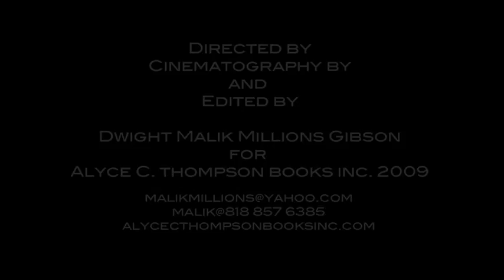Alta Films presents 3 Men I Chose to Love Trailer by Alyce C. Thompson